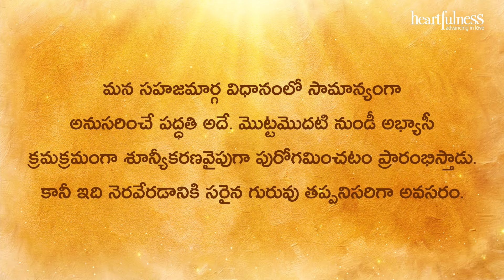Divya Sudha Dhara | సరైన గురువు తప్పనిసరిగా అవసరం | Heartfulness Telugu | 25-07-2024